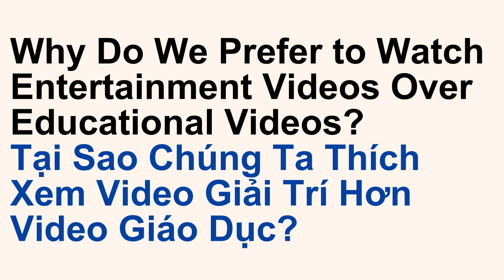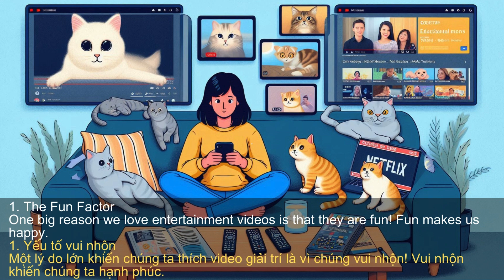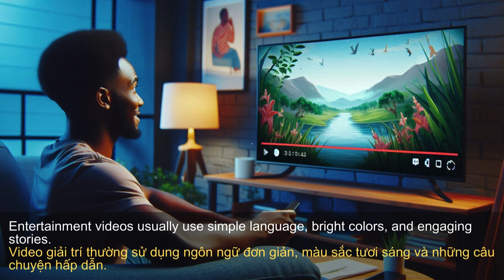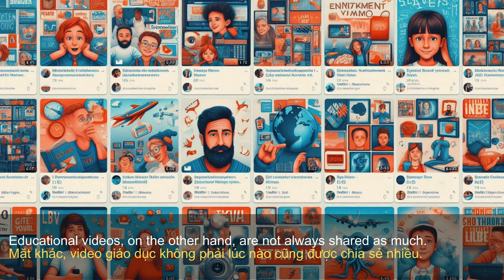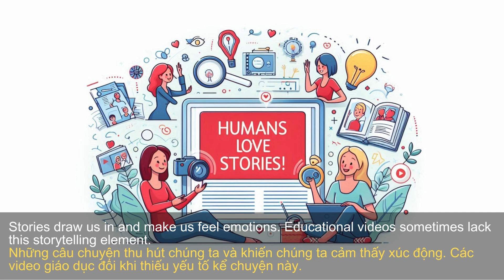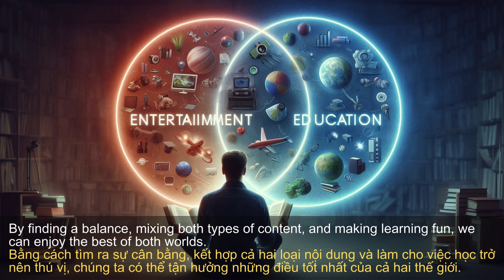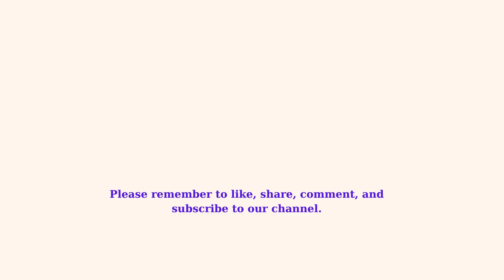Why Do We Prefer to Watch Entertainment Videos Over Educational Videos? | Level B1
Why Do We Prefer to Watch Entertainment Videos Over Educational Videos? Level B1 Listening skill channel